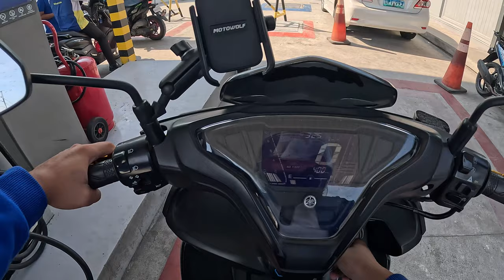Manila to Pansol (June 2024 Outing) Motorcycle Ride (Aerox v2) - Vlog#10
Total Distance Travelled: 55KM
Travel Time: 3:20 PM to 6:15 PM (Almost 3 hours)
Gas Consumption: Approximately 100 Pesos